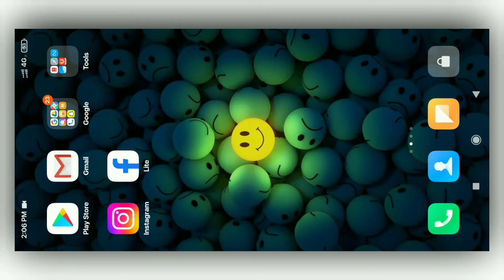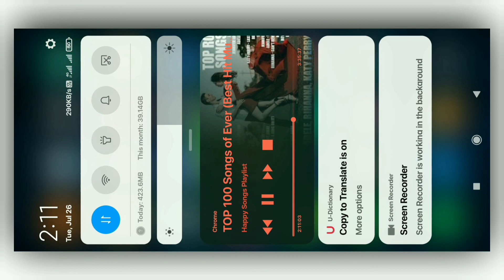Play Youtube Video Lock Screen Android | Screen Ko Band Karke Youtube Se Song Kaise Bajaye